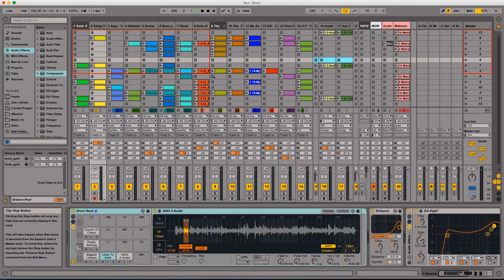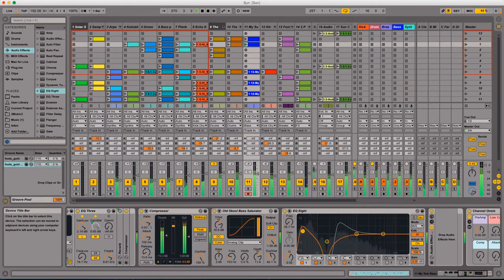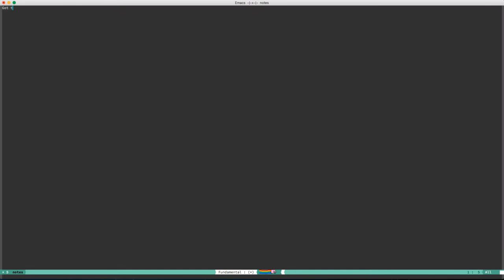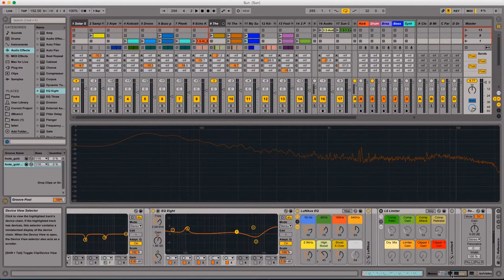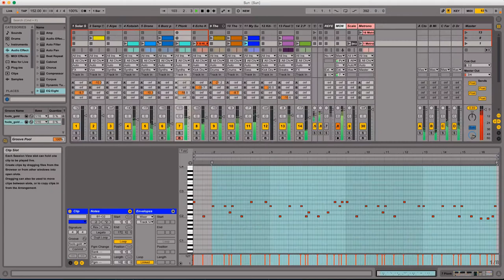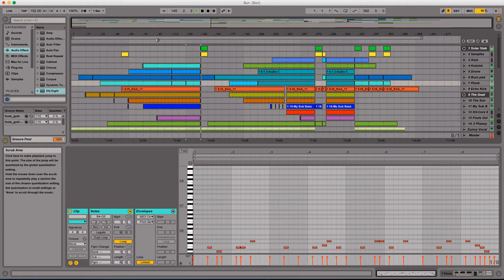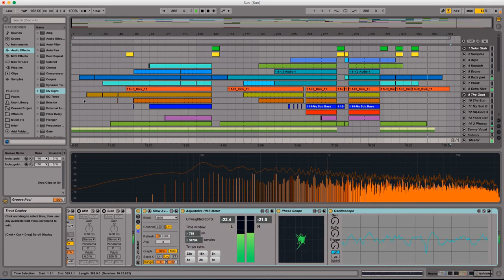I'm Jonnay - Season 4 Episode 20 - Mixing in the sun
Wherein you watch Jonnay mix one of his new Ambient-Jungle tracks.